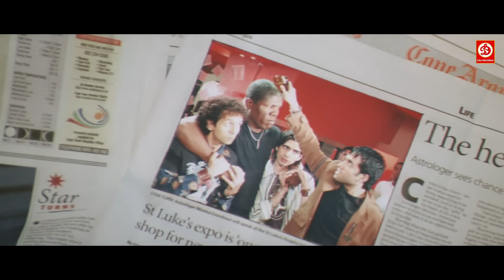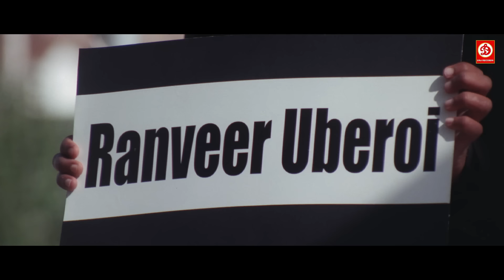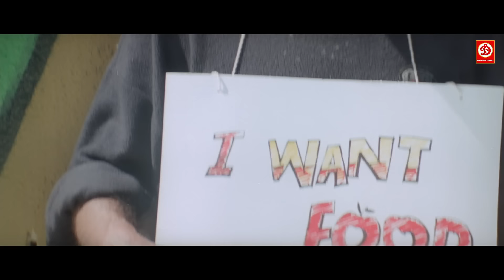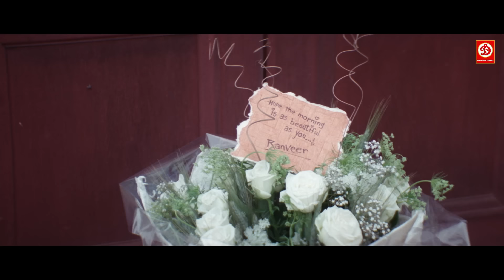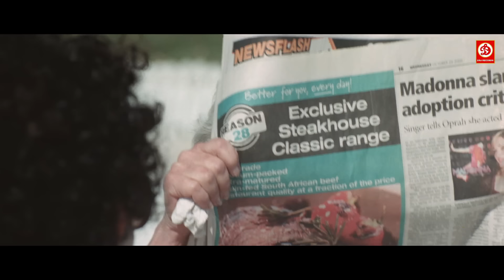आयशा ताकिए की फुल रोमांटिक मूवी | बॉलीवुड मूवी का सबसे पॉपुलर रोमांटिक "क्या लव स्टोरी है" मूवी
Movie : Kya Love Story Hai